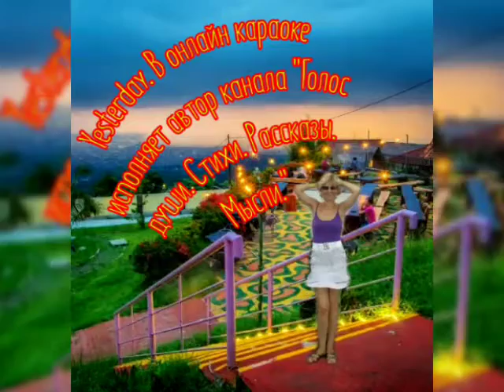Пою песню Yesterday.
Караоке онлайн.